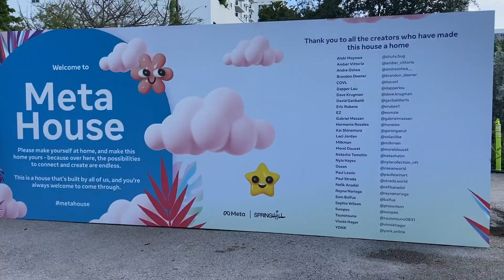Bombshell Named 2023 FAB 50 Winner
Bombshell’s third time making the FAB 50 list is even more exhilarating than the first time! We thank Event Marketer for recognizing Bombshell among the very best fabricators. It is an honor to be in such great company. We couldn’t do it without our amazing team of craftspeople from every trade and walk of life one might imagine. Our family, the Bomb Squad, is passionate about the memorable moments they ideate and create every day (and night). We also couldn’t do it without our partnering clients, who entrust us to execute significant experiences that build connections between their brand and their audience. We are grateful and appreciative of this honor and look forward to many more fun challenges.

©️Bombshell Productions